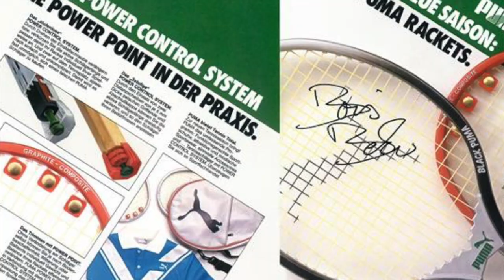PUMA: Lo que debes saber de ellos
TODOS LOS CONOCEMOS, PERO ¿QUÉ SABES DE LOS TENIS PUMA?

Visita nuestro sitio asociado de Amazon para productos de tu interés: